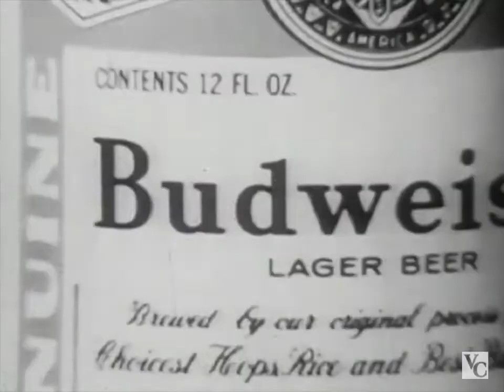Budweiser Live Life Beer Commercial | 1950's TV Advert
If a person hears jazz through a seashell, it's probably time to end the relationship:)